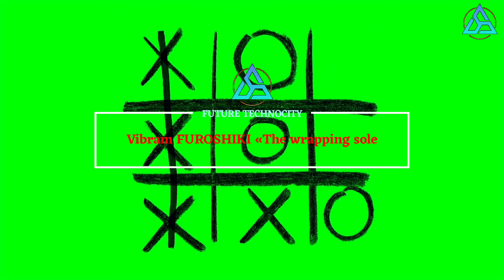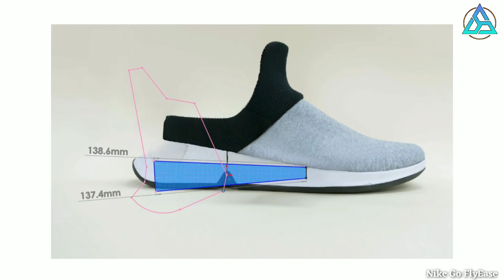7 Best Sneakers & Shoe Inventions 2021 That Are At Another Level😱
Welcome to Future Technocity
* Hit Like
* Comment to encourage us

3- Vibram FUROSHIKI «The wrapping sole » ...

😃🔗Credit and Music Links :🔎

Something 'bout July (Instrumental) by RYYZN

To inspire your mind be creative. We try to get to you the latest in the field of Technology. It's going to happen one day in the future!! Get Creative and work hard towards it.